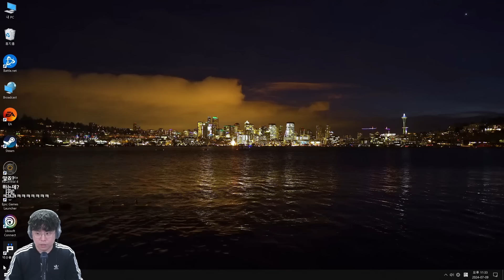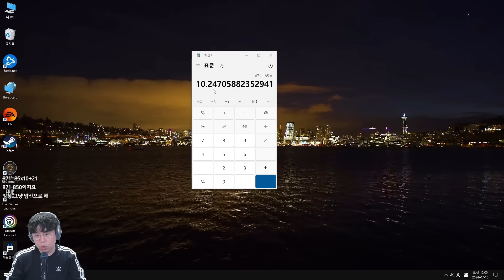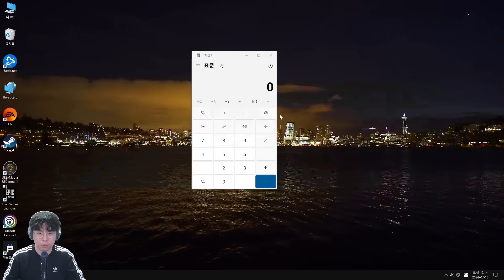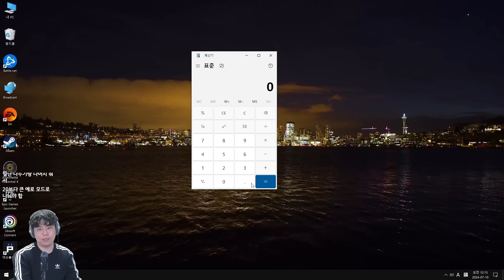[계산기 게임] 수학 좋아하는 이과생들이 환장하는 계산기 로그라이크 게임👨‍🏫 (Calculate It)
계산기
Calculate It